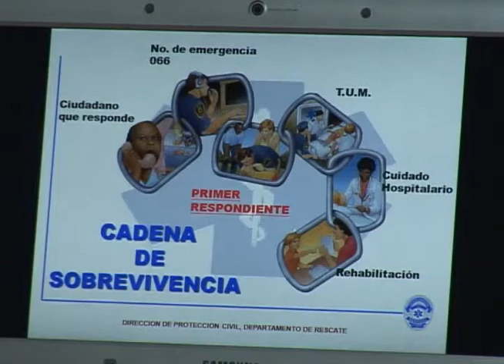Se capacita personal de mantenimiento en primeros auxilios en Ciudad Juárez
La Dirección de Mantenimiento de la Unidad Administrativa Benito Juárez inició esta
tarde con su capacitación de primeros auxilios y brigadas contra incendios, la cual es impartida
por la dirección de Ecología y Protección Civil.